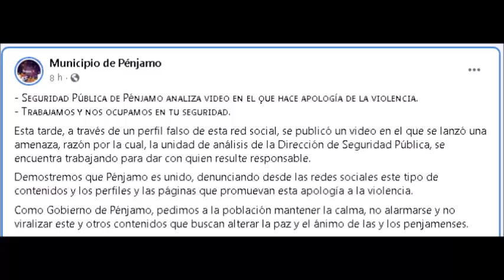Video de perfil falso, causa alarma entre la población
El conteniro de ese video es totalmente falso